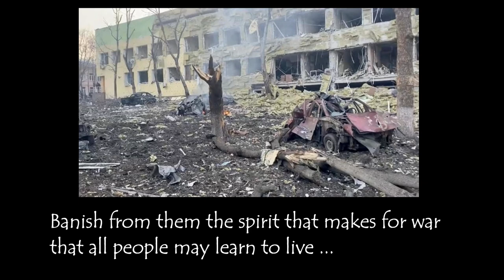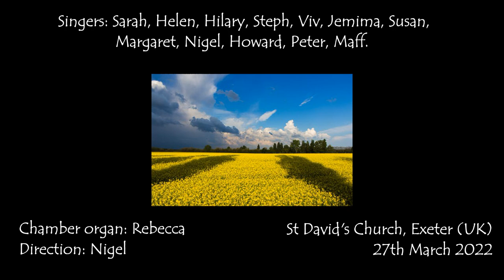Peace prayer for Ukraine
I found this prayer on an Anglican website and have set it to to music using an adapted Ukrainian hymn tune. It is sung here by a group of singers from the choir of St David's Church, Exeter (UK) during Communion on Mothering Sunday, 27th March 2022.  Thanks to Anna Lapwood for sourcing the original music and publishing on Twitter.